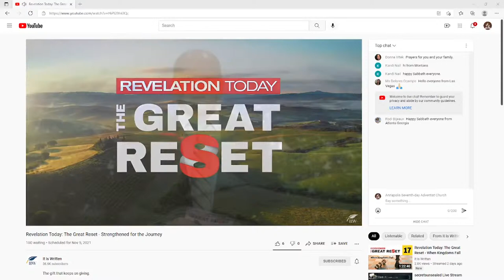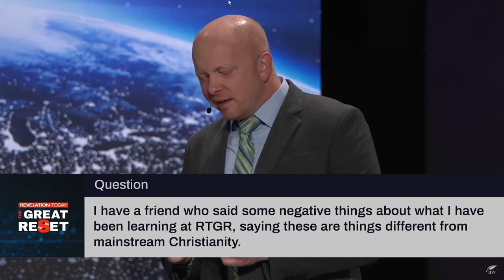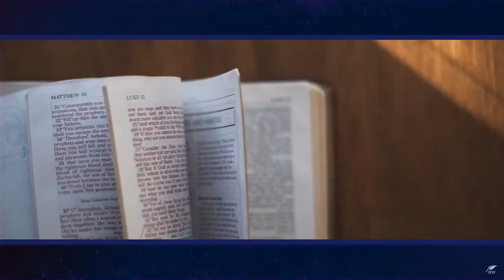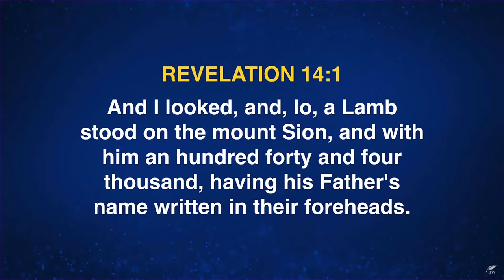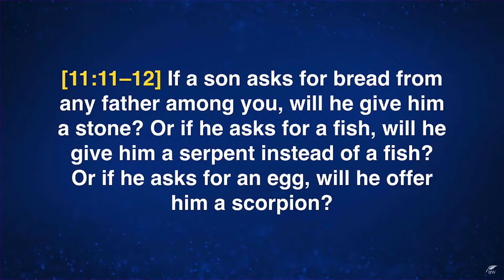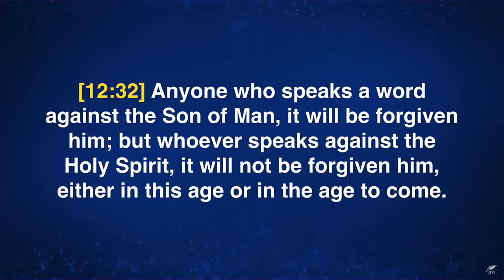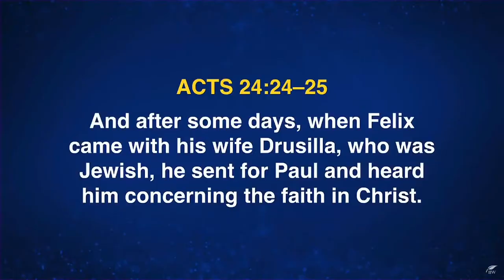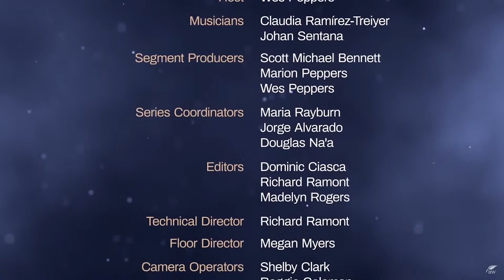November 5, 2021 The Great Reset #19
STRENGTHENED FOR THE JOURNEY
The gift that keeps on giving